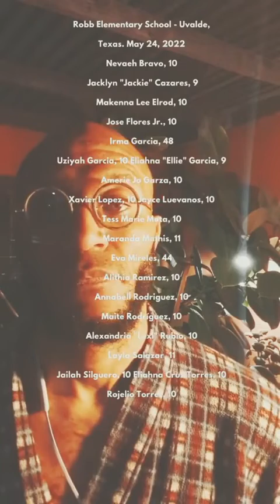Being Free American Civilians Becoming Illegal | Miami Dade Police Exhibit Unstable Emotion